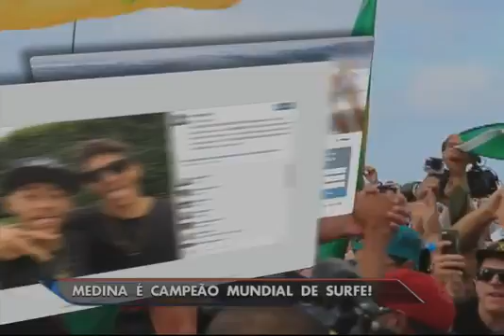Gabriel Medina campeão mundial de surfe - 2014 - SBT